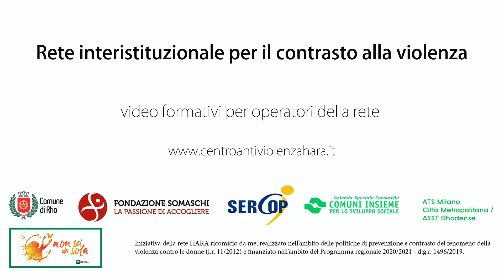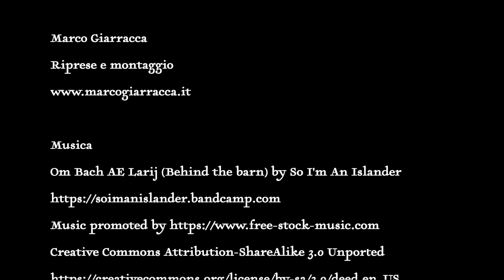La violenza di genere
Video realizzato in collaborazione con la Rete di Rho Garbagnate